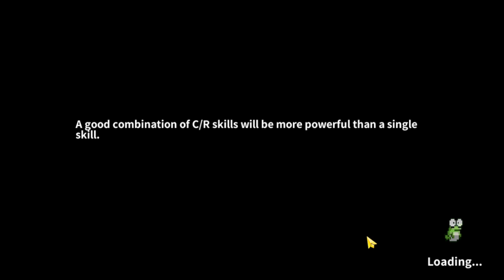My Heroes: Dungeon Raid- TRẢI NGHIỆM NHANH NHÂN VẬT RANGER TRUYỀN NHÂN CỦA HẬU NGHỆ RẤT MẠNH VÀ XINH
👍Emulators ✔️Nhận Ngay 30k Free Khi Đăng Kí App MB Bank ____(Mã Giới Thiệu: 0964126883) My Heroes: Dungeon Raid- TRẢI NGHIỆM NHANH NHÂN VẬT RANGER TRUYỀN NHÂN CỦA HẬU NGHỆ RẤT MẠNH VÀ XINH
🎯 Chào Mừng đến với kênh youtube  - Ashura Senpai
▬▬▬▬▬▬▬▬▬▬▬ஜ۩۞۩ஜ▬▬▬▬▬▬▬▬▬▬▬▬▬
▓▓▓▒▒▒░░░   ĐĂNG KÝ Ashura Senpai CHANNEL ░░░▒▒▒▓▓▓
▬▬▬▬▬▬▬▬▬▬▬ஜ۩۞۩ஜ▬▬▬▬▬▬▬▬▬▬▬▬▬
hoặc Ngân hàng TECHCOMBANK (TRAN QUANG THUY_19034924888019)
▬▬▬▬▬▬▬▬▬▬▬ஜ۩۞۩ஜ▬▬▬▬▬▬▬▬▬▬▬▬▬